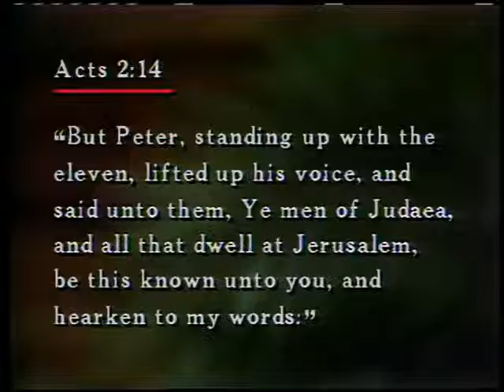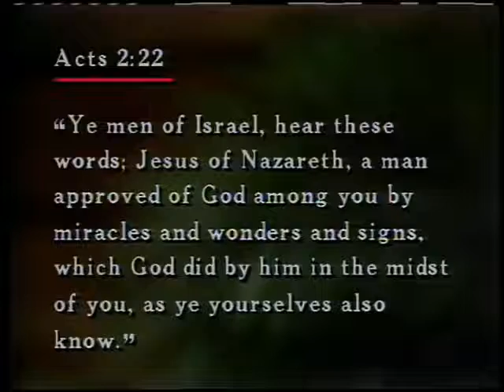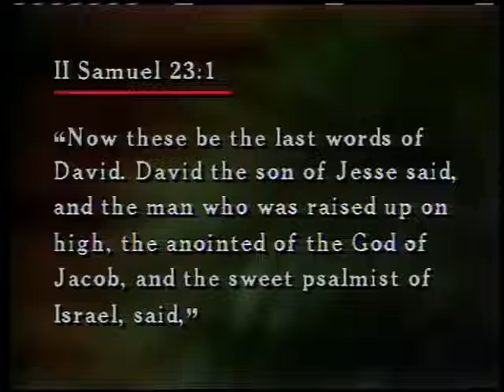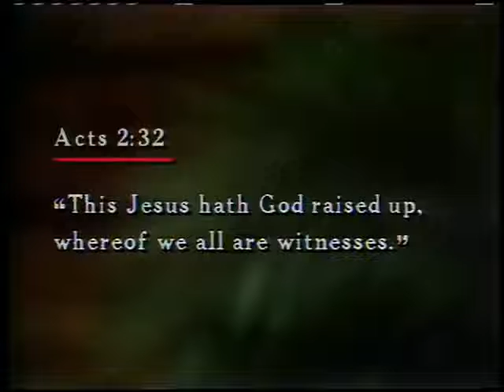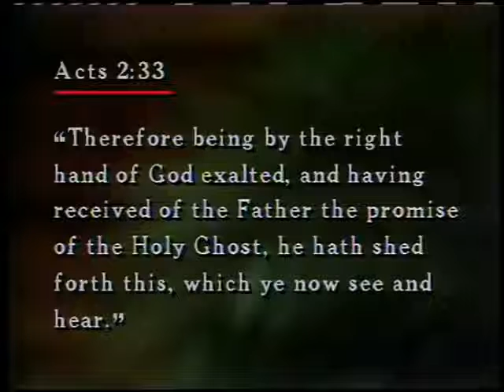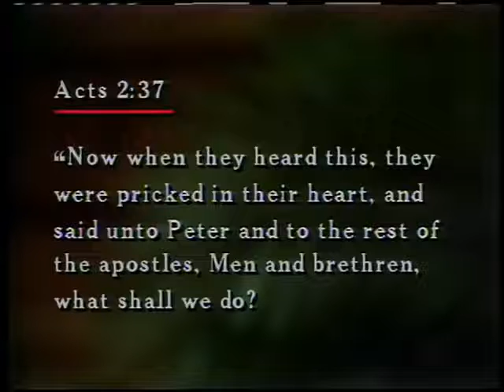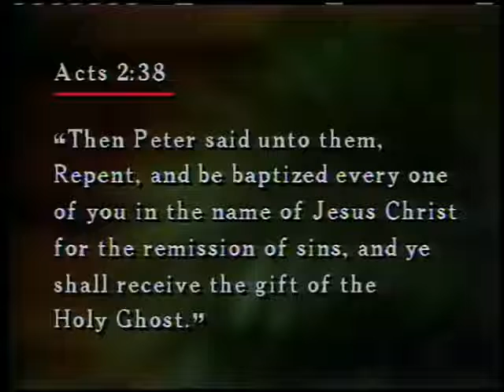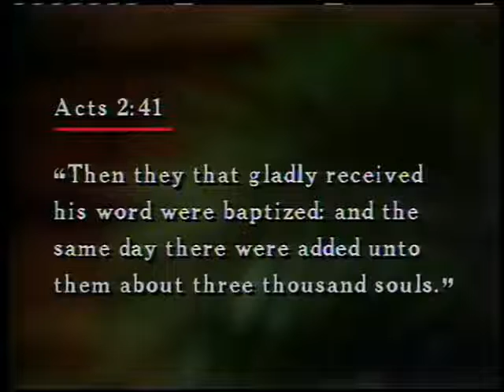The Life of Simon Peter 12 The First Preacher and the First Sermon ~ Dr Lester Sumrall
This is a fifteen part teaching series from Dr. Lester Sumrall titled The Life of Simon Peter